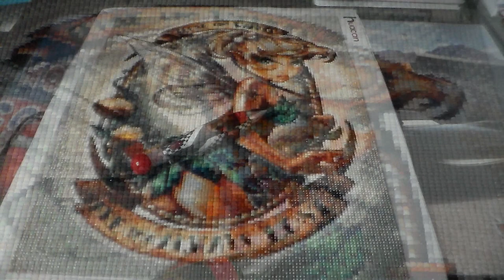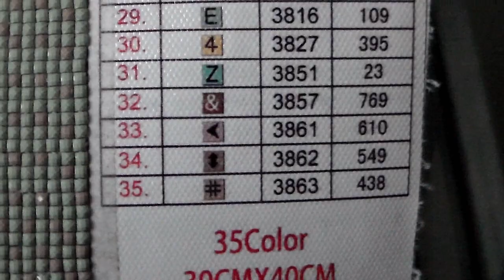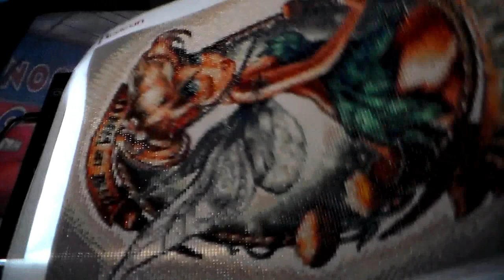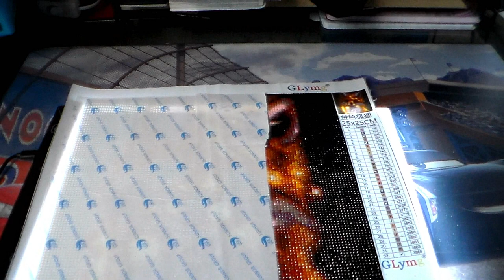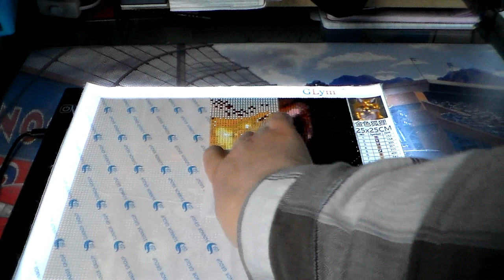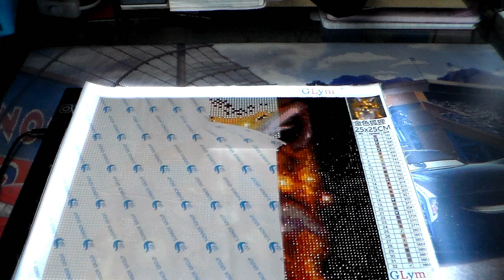[DIAMOND PAINTING] TINKERBELL ALIEXPRESS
Produits cité dans la vidéo :
DP tinkerbell

DP renard

乂❤‿❤乂